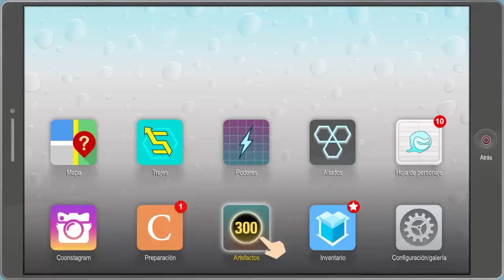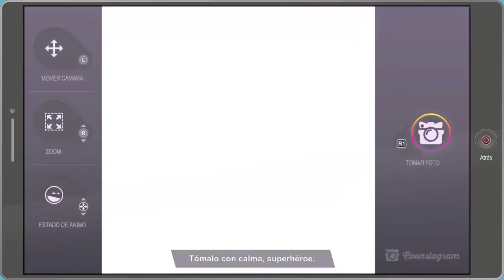South park :v